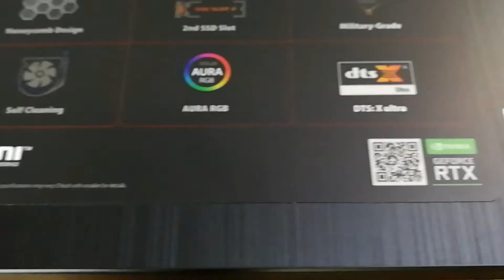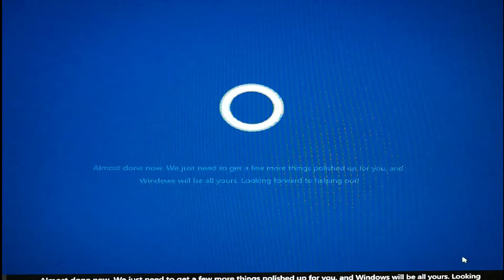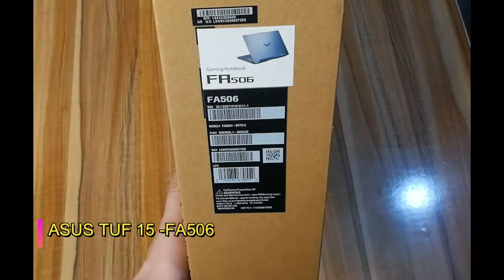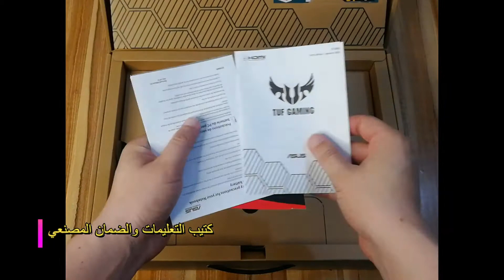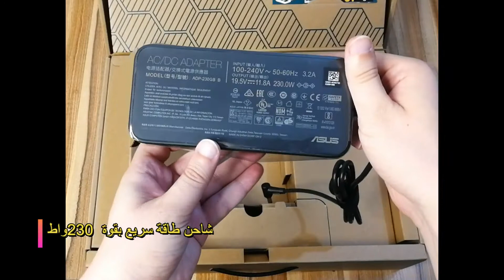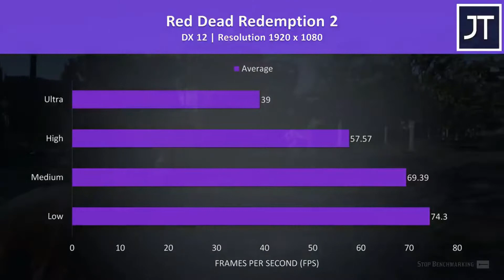ASUS TUF 15-AF506(AMD RYZEN 7 4000H(8C-12T),RTX2060 90W|مراجعة وتقييم عملاق الالعاب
تحية لمتابعي قناة المحترف للتقنيات
نعود اليكم بفديوا جديد لكم حول فتح وتقيمم ومراجعة لعملاق لالعاب من شركة
مخصصة للالعاب والتصاميم والمونتاج والبرامج الهندسية والاحترافية
وبمواصفات رائعة جدا
CPU / AMD RYZEN7 4000H (8 CORE, 12 THREAD)
RAM / 8 GB DDR4 3200MHz
VGA/ NVIDIA RTX 2060 6GB 90W
STORAGE/ 512GB NVME M.2 DUAL
MONITER/ 15,6 " DOOM SCREEN NARROW BAZ.
KEYBOARD/ FULL RGB
FULL HDMI
USB3.1 X 3, USB TYPE-C X 1
WIFI,LAN,BLUTOOTH,HEADPHONE JACK

كل هذذا وبسعر
1200$